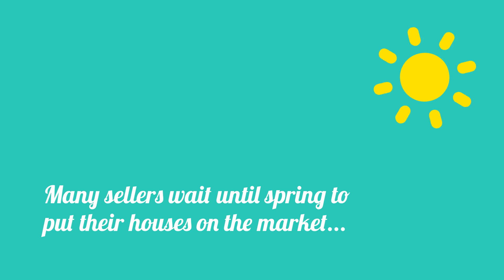Whens the Best Time to Sell Your House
When's the Best Time to Sell Your House?

Waiting until spring to list your house no longer makes sense. Most listings come to market between April and June, so waiting to list means you'll be met with a ton of competition. Let's get together today to discuss why it makes more sense to list your house now!

Lets get together to discuss your options.